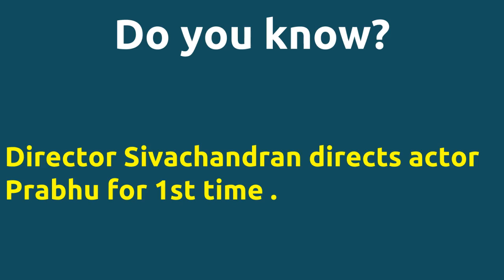En Uyir Kannamma |1988 movie |IMDB Rating |Review | Complete report | Story | Cast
Movie Title --- En Uyir Kannamma Its ranked number 7 tamil movie in the year 1988 in IMDB . IMDB Rating -- 7 Director Sivachandran directs actor Prabhu for 1st time . Director Sivachandran and music director Ilaiyaraaja joins for 1st time . Cast -- Santhana Bharathi Sivachandran V. K. Ramasamy Movie Details -- Directed by - Sivachandran Music by - Ilaiyaraaja Produced by - S.K.Shankaralingam